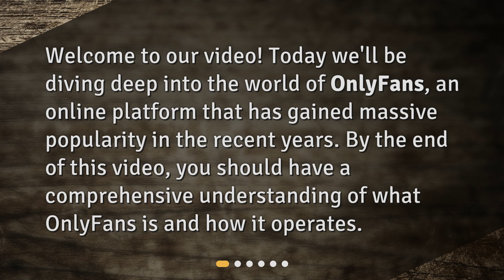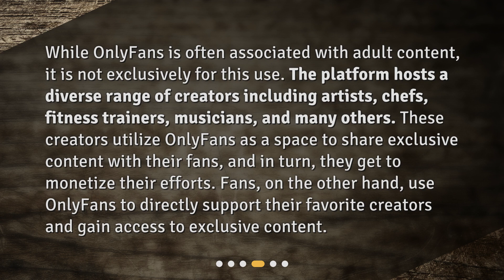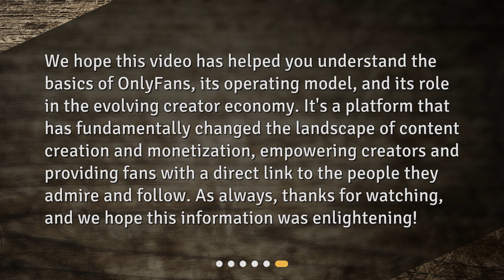What is OnlyFans?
Understanding OnlyFans: A Comprehensive Guide • Discover the ins and outs of OnlyFans in this comprehensive guide! Learn how this London-based platform allows content creators to monetize their influence and connect with their fans. Find out how OnlyFans works, who uses it, and why it has become so popular. Whether you're an artist, chef, fitness trainer, or simply a fan looking to support your favorite creators, this video will give you a complete understanding of the exciting world of OnlyFans.

00:00 • What is OnlyFans?
00:20 • What is OnlyFans?
00:46 • How does OnlyFans work?
01:19 • Who uses OnlyFans?
01:53 • Why is OnlyFans popular?